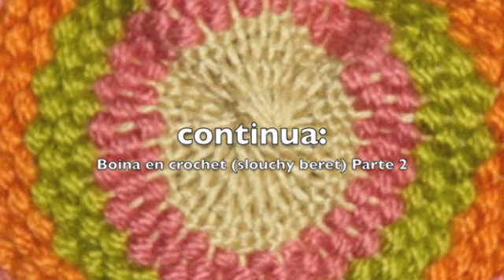Boina tejida en crochet (slouchy beret) Parte1 - Tejiendo Perú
Esta es la boina que hace juego con la bufanda enrollada a crochet... parte 1 de 2
Visita nuestra página web donde encontrarás muchos tutoriales más!